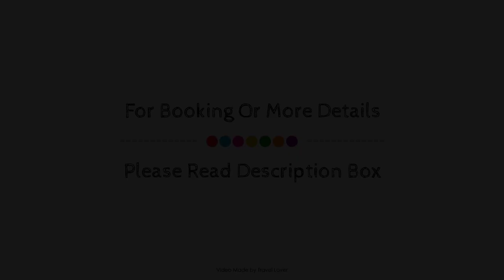Mercure Box Hill Burford Bridge Hotel, Mickleham, United Kingdom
About Property:
The 4-star Mercure Box Hill Burford Bridge Hotel offers comfort and convenience whether you're on business or holiday in Dorking. The hotel has everything you need for a comfortable stay. Take advantage of the hotel's 24-hour front desk, Wi-Fi in public areas, car park, room service, BBQ facilities. Each guestroom is elegantly furnished and equipped with handy amenities. Recuperate from a full day of sightseeing in the comfort of your room or take advantage of the hotel's recreational facilities, including outdoor pool, garden. Mercure Box Hill Burford Bridge Hotel combines warm hospitality with a lovely ambiance to make your stay in Dorking unforgettable.
Searching For
1. Mercure Box Hill Burford Bridge Hotel - Mickleham
2. Mercure Box Hill Burford Bridge Hotel - Mickleham Virtual Tour
3. Mercure Box Hill Burford Bridge Hotel - Mickleham Rooms
4. Mercure Box Hill Burford Bridge Hotel - Mickleham Amenities
5. Mercure Box Hill Burford Bridge Hotel - Mickleham Videos
6. Mercure Box Hill Burford Bridge Hotel - Mickleham Offers
7. Mercure Box Hill Burford Bridge Hotel - Mickleham Deals
Audio Credit:
Track Title: Reasons To Hope
Artist: Reed Mathis